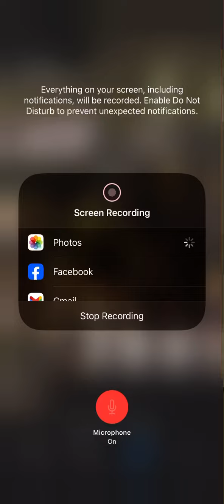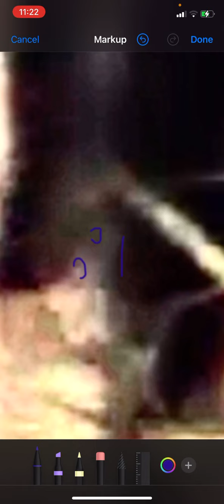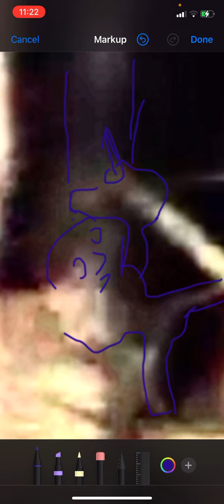SIGHTING ALERT: Adult Hobbit-size Sasquatch leaning out from behind tree to pick up baby by arm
Adult hobbit size Sasquatch recorded leaning out from behind tree to pick up baby Sasquatch by the arm.